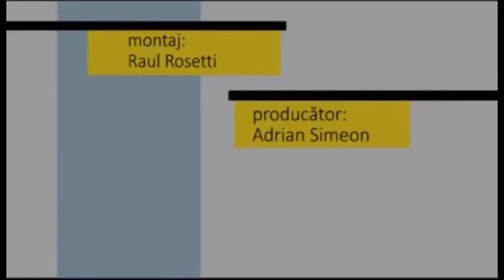Fotoliul cu ghimpi Vasilica Poteca PART 2